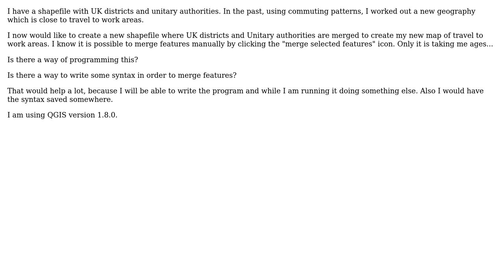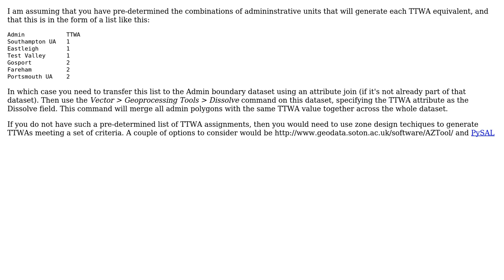GIS: Merge selected features and programming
With thanks & praise to God, and with thanks to the many people who have made this project possible! | Content (except music & images) licensed under CC BY-SA | Music | Images & others | With thanks to user nmtoken user Chiara user Andy Harfoot and the Stack Exchange Network Trademarks are property of their respective owners. You are responsible for your own actions.